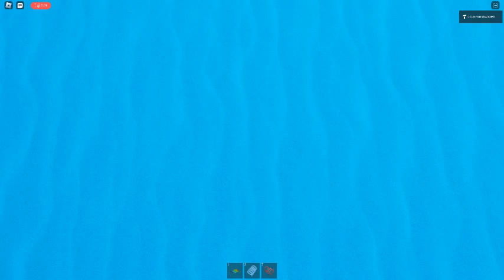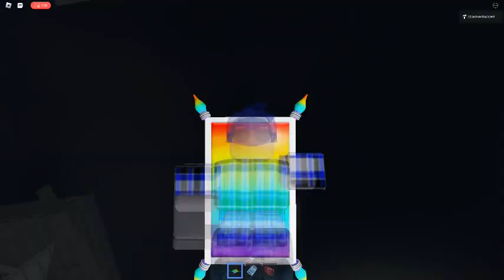Ceiling Fan 11110 In Toucan Fan's Haunted Fan Land